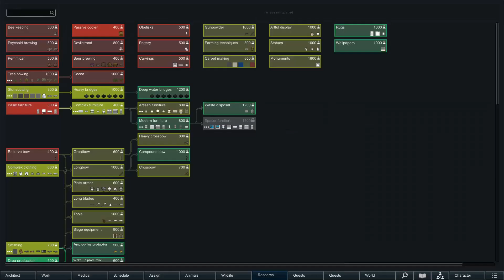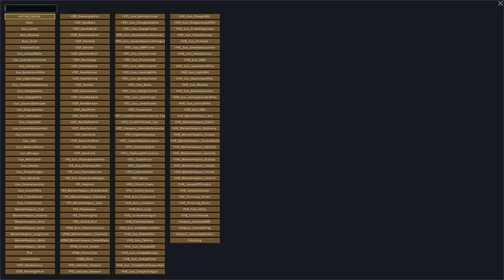Rimworld RNG (pt. 6): Good times, bad times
The RNG certainly likes to mess with people's moods.